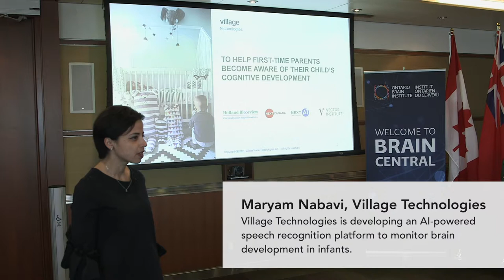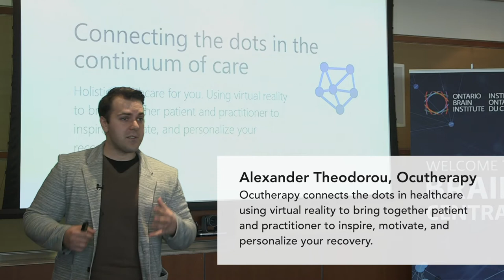2019 OBI ONtrepreneurs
Introducing our 2019 cohort of ONtrepreneurs. This video captures the successful pitches of our six latest ONtrepreneurs at our annual competition that attracts budding entrepreneurs across Ontario developing devices, therapeutics and software aimed at improving the lives of people affected by brain disorders.